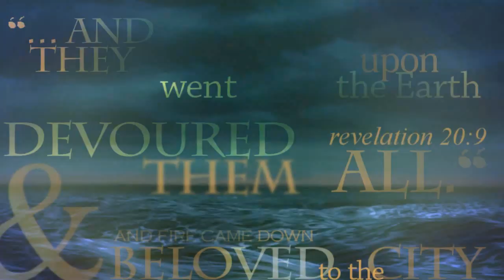Pompeii [MEP part]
HEYO Keyinei uploaded hers so I had to do mine too since we had matching parts like the cool kids we are B)

HAHA HAhaaaaa

too school for coolT_T